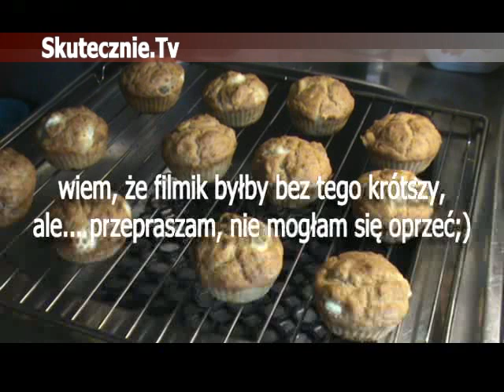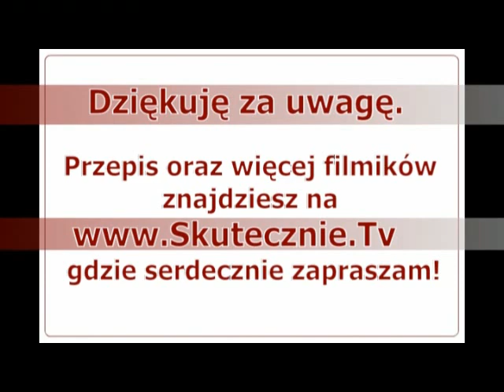Orkiszowe muffinki z fetą, oliwkami i słonecznikiem :: Skutecznie.Tv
Mięciutkie i pulchniutkie, a przy tym delikatnie wilgotne, z kawałeczkami fety, oliwek i ziarnem słonecznika... Można się nimi bardzo smacznie najeść;) To fajny pomysł na kolację czy przekąskę, dobra alternatywa dla kanapek oraz propozycja jedzonka na wynos;) Idealnie nadają się na wycieczki, dłuższe trasy samochodowe czy po prostu zamiast kanapki do pracy czy do szkoły -zawsze to coś innego;)